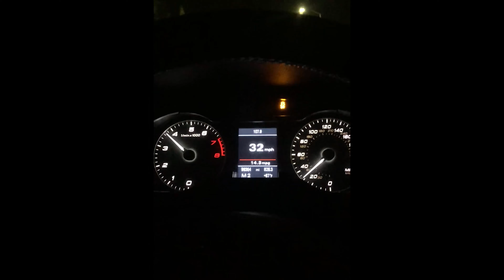APR STAGE 2+ B8 Audi S4 (Mod Lists/Pulls)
Final build list of the S4 on Rays Gramlights 57DR's
Sold the car and got a Vette(posting soon)